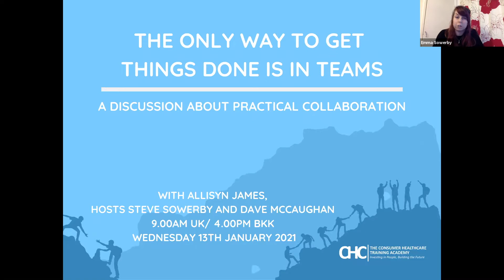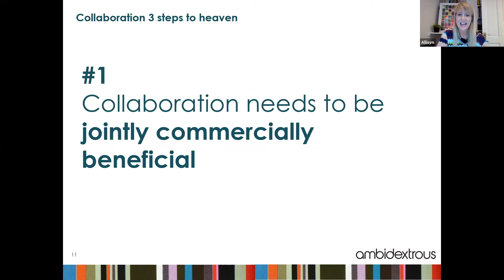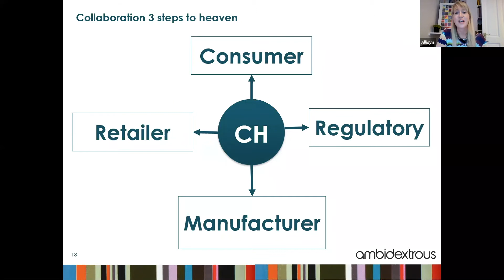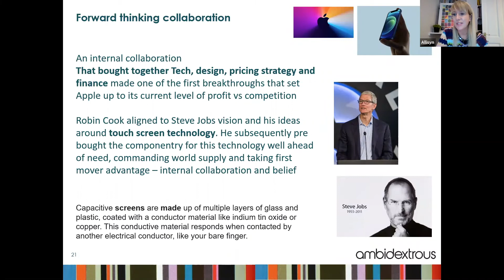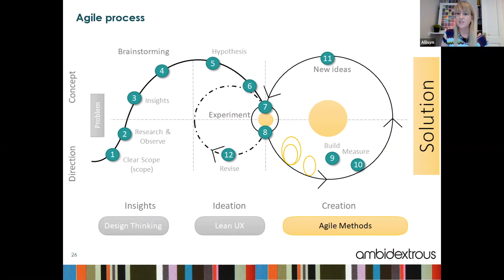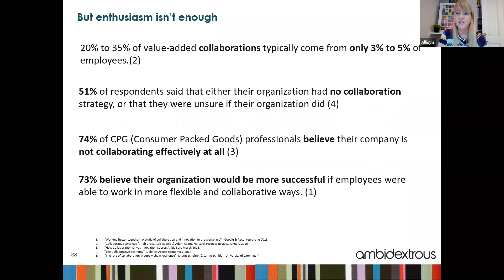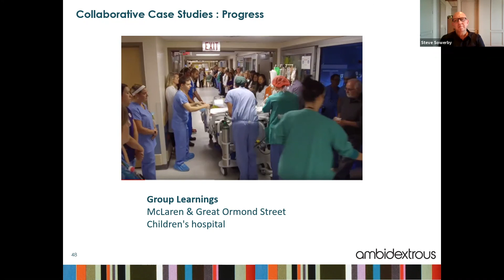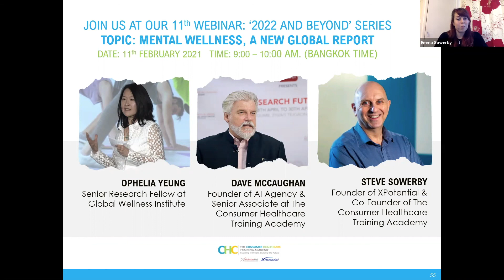‘The Only Way to Get Things Done is in Teams : Practical Collaboration’ with Allisyn James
THE FIRST WEBINAR IN OUR 2021 SERIES '2022 AND BEYOND'!!

As professionals working in healthcare, none of us are strangers to the power of collaboration, to achieve more than we could individually, and its power to overcome barriers and drive meaningful results for our businesses.

Now is the time to grasp collaboration and identify the dynamics that most need our attention. With Allisyn James, Founder of Ambidextrous, we will unite and investigate the significance of practical collaboration, getting to know the ‘lets go’ collaboration model, a meta model that combines and connects ideas and best practice. Jump in and learn how we can harness each dynamic to great result, taking into account your context and challenges, and nurturing your ideas and business in the collaborative system together.

Watch as Hosts Steve Sowerby and Dave McCaughan, with Allisyn James discover why we should ‘Never let a good crisis go to waste’ (Winston Churchill)... and why 'The Only Way to Get Things Done is in Teams'.